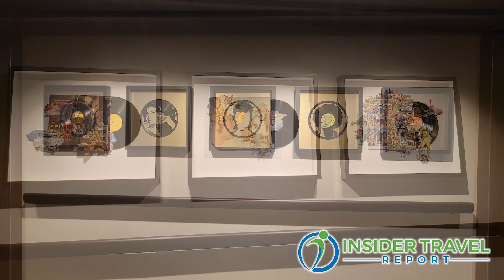Insider Video: Holland America's President Gives You a Tour of the Brand New Rotterdam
Gus Antorcha, president of Holland America Line, talks with Alan Fine of Insider Travel Report about how his cruise line plans to deploy its fleet, putting all 11 ships back in service by April 2022. Antorcha also reveals what's new and special about the seventh Rotterdam, as well as the new "Kids Cruise Free" promotion and how travel advisors can get involved.